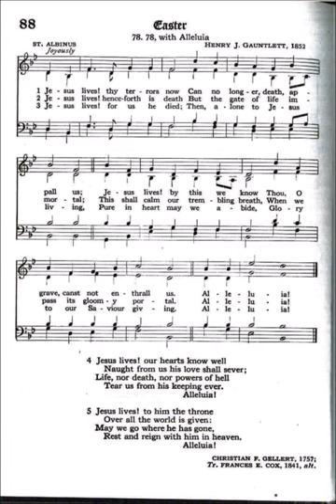Jesus Lives! Thy Terrors Now (St Albinus)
Text by: Christian F Gellert 1757
Translated by: E Cox 1841
Tune: St Albinus by: Henry J Gauntlett 1852
Source: Episcopal 1940 Hymnbook #88

1 Jesus lives! no longer now
Can thy terrors, death, appall us;
Jesus lives! by this we know
Thou, O grave, canst not enthrall us.
Alleluia!

2 Jesus lives! henceforth is death
But the gate of life immortal;
This shall calm our trembling breath,
When we pass its gloomy portal.
Alleluia!

3 Jesus lives! for us He died;
Then, alone to Jesus living
Pure in heart may abide,
Glory to our Savior giving.
Alleluia!

4 Jesus lives! our hearts know well
Naught from us His love shall sever;
Life, nor death, nor powers of hell
Tear us from His keeping ever.
Alleluia!

5 Jesus lives! to Him the throne
Over all the world is given;
May we go where He is gone,
Rest and reign with Him in heaven.
Alleluia!